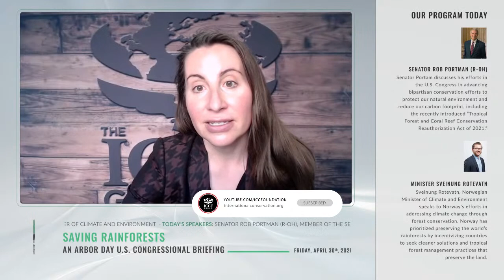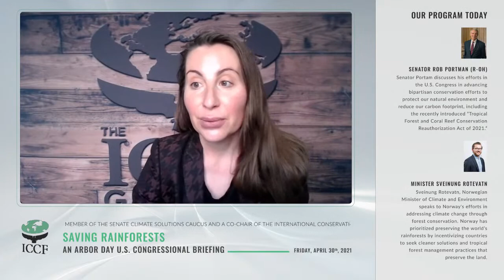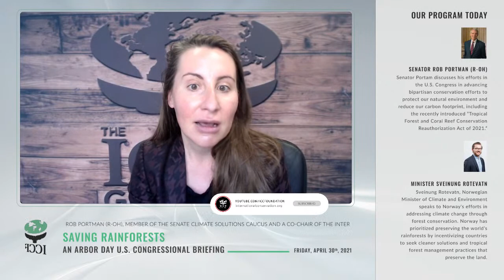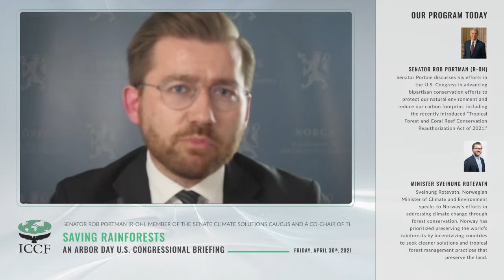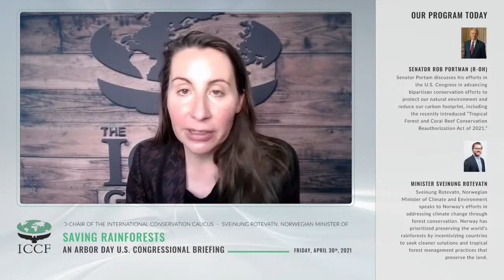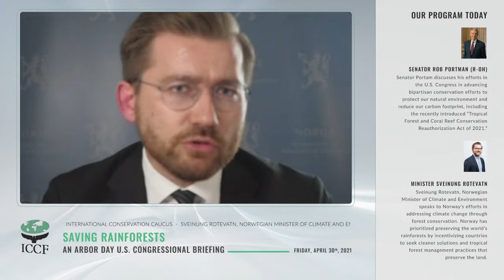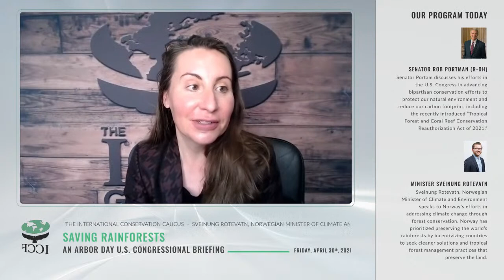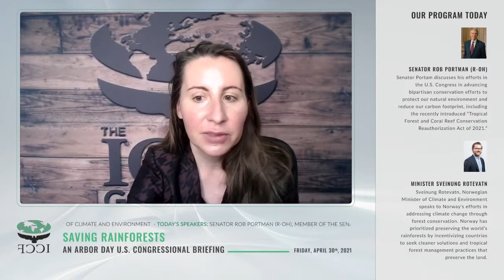Saving Rainforests w/ Senator Portman & Sveinung Rotevatn, Norwegian Minister, Climate & Environment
This live briefing will open with remarks from Senator Rob Portman (R-OH), Co-Chair of the International Conservation Caucus and member of the Senate Climate Solutions Caucus. Senator Portman is a sponsor of the Tropical Forest and Coral Reef Conservation Reauthorization Act of 2021.

The event will also feature keynote remarks and a live Q&A with Sveinung Rotevatn, Norwegian Minter of Climate and Environment. Mr. Rotevatn will speak to Norway's efforts in preserving the world's rainforests.